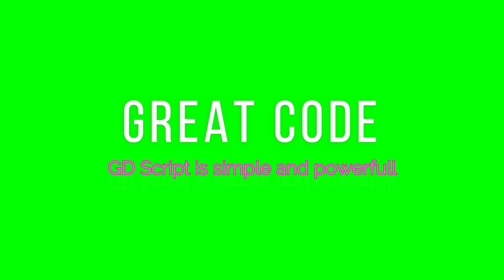GODOT 3.1 Game Engine - Review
Learning Godot resources HIRE or SLAVS MAKE GAMES(Udemy)